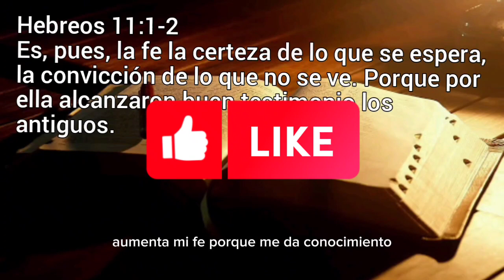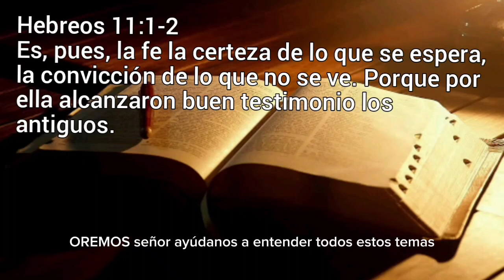MISIÓN EN FAVOR DE LOS NO ALCANZADOS: PARTE 2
‭Hebreos‬ ‭11:1‭-‬2‬

Es, pues, la fe la certeza de lo que se espera, la convicción de lo que no se ve. Porque por ella alcanzaron buen testimonio los antiguos.